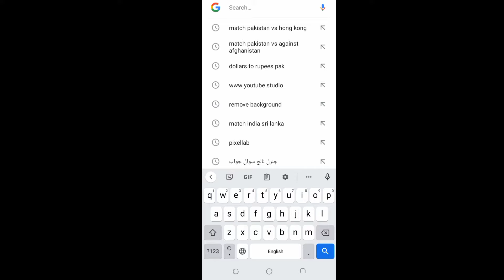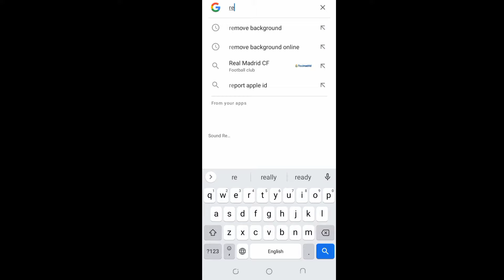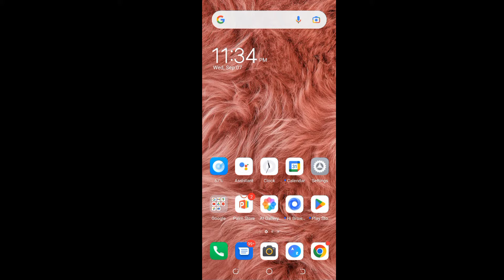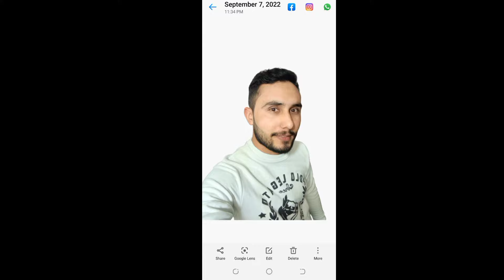kisy image ka Background Remove karty Hain || How am Remove Background of image.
your Queres?
kisi image ka background remove
kisi bhi image ka background kisi change kary